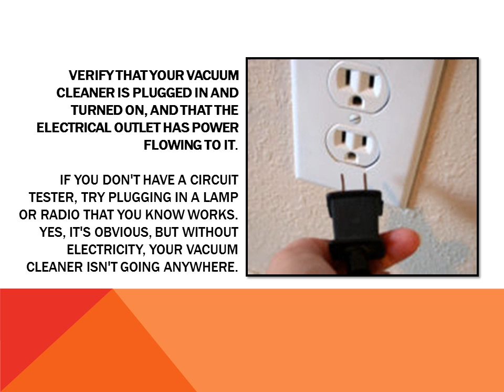Vacuum cleaner, cleans UPHOLSTERY CLEANING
Auckland Carpet Steam 'n' Dry has lots of DIY Carpet Cleaning and Upholstery Cleaning and resolutions for you. We will refresh your upholstered furniture and quickly take years off of their appearance. We have thoroughly trained our upholstery cleaning technicians, tips to know how to clean a variety of types of upholstery fabrics. We won't treat your linen in the same way we treat suede. We don't have a 'one DIY Carpet Cleaning and Upholstery Cleaning method fits all' mentality.

Upholstery cleaning in Auckland guarantees to transform old, dirty and tired looking wall and floor tiles, also carpets, back to looking like new again.

We are the largest privately owned carpet cleaner and upholstery cleaning company in New Zealand, with over 24 years of experience.

Your carpet will be dry in 1-4 hours after the carpet and upholsterycleaning.

Upholstery cleaning in Auckland provides specialized cleaning solutions for all hard wall and floors, particularly ceramic, Tile and Grout surfaces, and carpets and upholstery.

Upholstery cleaning in Auckland offers a no-obligation free sample area clean in your home or office. We are so confident that you will be amazed by the results that we are offering you this free website only sample clean and if you're not happy with the result, simply don't book us for your cleaning service. Simply mention this online offer and your set!

The best upholstery cleaning service New Zealand that provides carpet and upholstery repairs services of all types! Experienced, and certified professionals

If you are looking for an honest, reliable and certified company.

Phone Us:
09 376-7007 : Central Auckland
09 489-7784 : North Shore Auckland
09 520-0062 : Eastern Suburbs Auckland
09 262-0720 : Manukau City Auckland
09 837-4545 : Waitakere City Auckland

Headquarters:
12 Culperry Road Glendene Auckland New Zealand SPECIFIC CONTACTS
General Manager:
Mary Stephens

Managing Director:
Graeme Stephens

More Information on Professional Upholstery cleaning services in Auckland